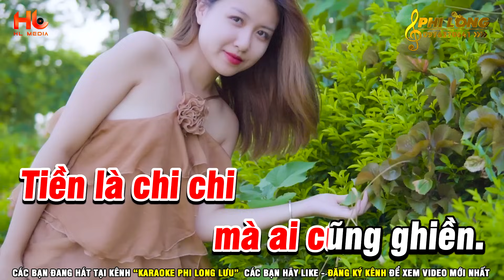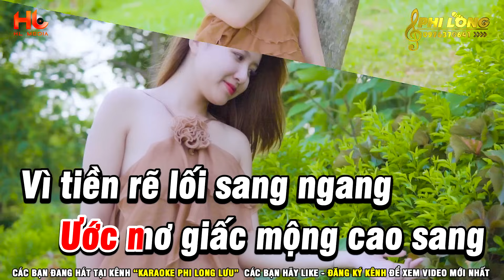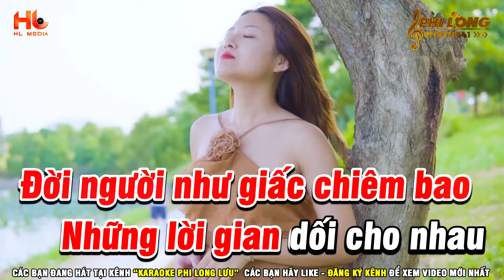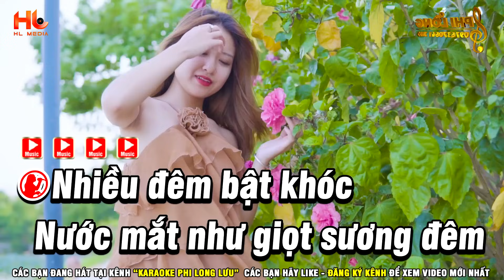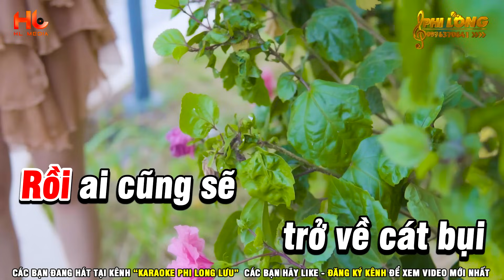Karaoke Tiền Là Cái Chi Chi Tone Nữ Bm ( Beat Hay Dễ Hát ) - Karaoke Phi Long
► Bài Hát : Tiền là cái chi chi
► Tác Giả : Huy Thái
► Trình Bày : Phi Long - (Team Hoàng Giang) ♫
► VCPMC Hợp Đồng Số: 208/2022/HĐQTGAN-PN/MR

► © Powered by HL Media & Phi Long Lưu.